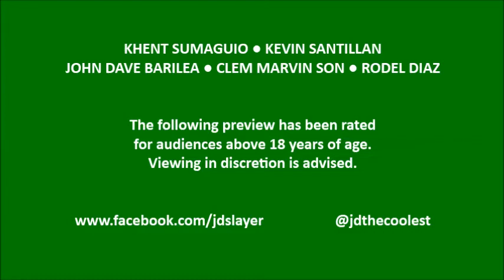[Trailer] Multimedia Movie: Alyas Baldo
Movie Title: Alyas Baldo

Starring: Khent Sumaguio, Kevin Santillan, Clem Marvin Son, John Dave Barilea, Rodel Diaz
Directed by: John Dave Barilea

This movie is for the fulfillment of requirements for the midterm grade of our Multimedia curriculum in Cedar College.

Submitted to: Mr. Joei Feliciano Cabras